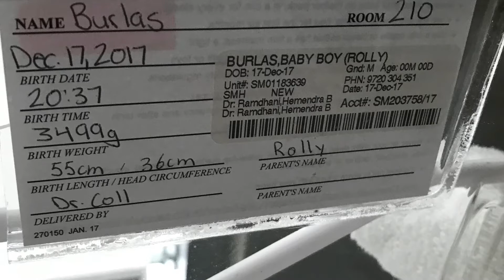All About My Mateo ❤️myfirstborn my life